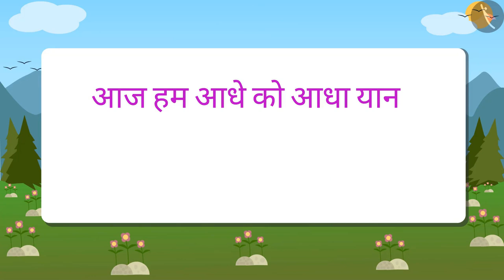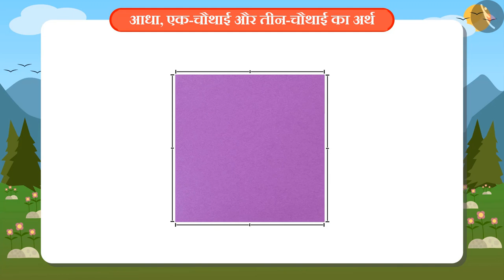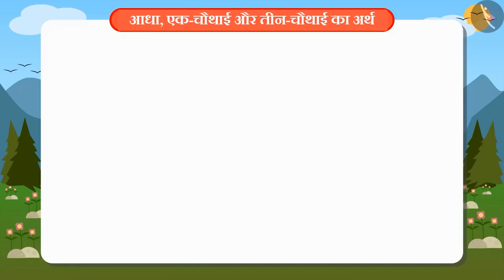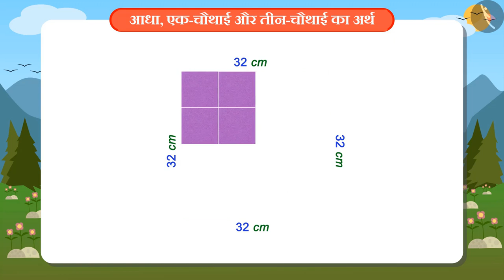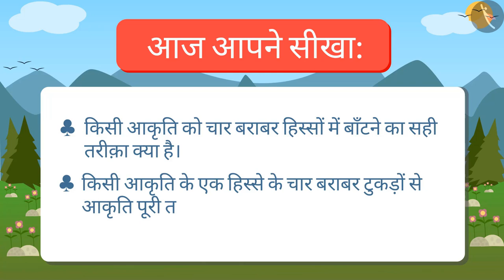आधा एक-चौथाई और तीन-चौथाई का अर्थ | Part 3/3 | Meaning of 1/2, 1/4 and 3/4 | Hindi | Class 4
आधा एक-चौथाई और तीन-चौथाई का अर्थ | Part 3/3 | Meaning of 1/2, 1/4 and 3/4 | Hindi | Class 4 | भिन्न  | कक्षा 4 | NCERT | आधा और चौथाई

Meaning of 1/2, 1/4 and 3/4 | Fractions | Grade 4 | NCERT | Halves and Quaters

Welcome to part 3 of Meaning of 1/2, 1/4 and 3/4. In this video, we will discuss various misconceptions and/or common errors related to Meaning of 1/2, 1/4 and 3/4.

Part1 :
Part2 :